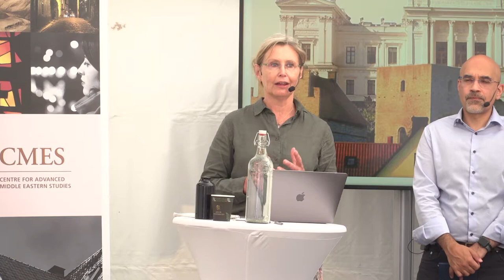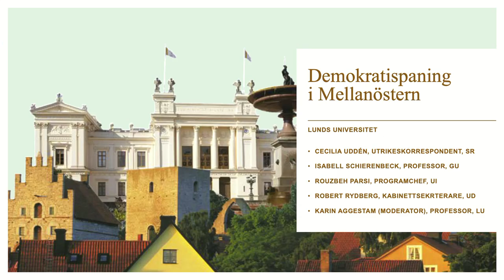Almedalen 2022: Demokratispaning i Mellanöstern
Vad behövs för att fler länder i Mellanöstern ska bli demokratier? Hur ser trenden ut? Inom vilka områden kan vi se sociala, politiska och ekonomiska aktiviteter som skulle kunna stötta en utveckling i demokratisk riktning? I detta seminarium, som arrangerades av Centrum för Mellanösternstudier vid Lunds universitet under Almedalsveckan, diskuteras hinder och möjligheter för en demokratisk utveckling i regionen.

I panelen:

– Cecilia Uddén, Sveriges radios mellanösternkorrespondent.
– Robert Rydberg, kabinettssekreterare Utrikesdepartementet.
– Rouzbeh Parsi, programchef Mellanösternforskning, Utrikespolitiska institutet.
– Isabell Schierenbeck, professor i statsvetenskap, Göteborgs universitet.

Samtalsledare: Karin Aggestam, professor i statsvetenskap och föreståndare för Centrum för Mellanösternstudier.